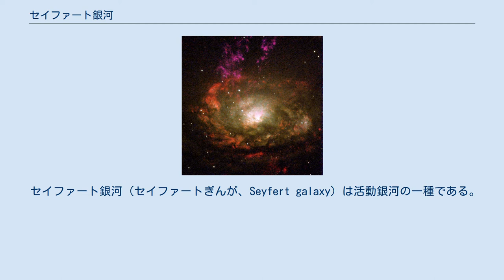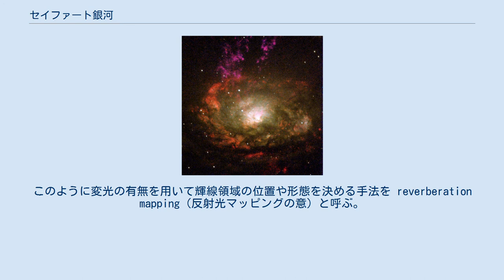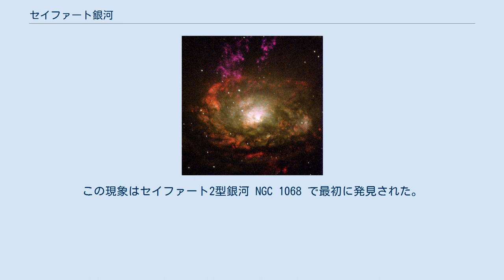セイファート銀河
セイファート銀河の一つESO 97-G13。
セイファート2型銀河に分類されている。
画像でピンク色に着色されているのは中心領域から銀河の外に放出されている高温ガス。
 セイファート銀河（セイファートぎんが、Seyfert galaxy）は活動銀河の一種である。
カール・セイファートが1940年代に初めて分類したことからこの名が付けられている。
銀河の形態は渦巻銀河または不規則銀河で、極端に明るい中心核を持つのが特徴である。
中心核の輝度は銀河本体よりも明るい場合もある。
この中心核の活動性は中心に存在する大質量ブラックホールによるものと考えられている。
中心核から放射される光は1年以下の時間尺度で変光することから、この光を放出している領域は直径1光年以下の非常に小さな範囲であることが示唆されている。
 セイファート銀河の特徴は、非常に明るい中心核が存在することと、水素・ヘリウム・窒素・酸素などの非常に明るい輝線スペクトルが観測されることである。
これらの輝線は広いドップラー幅を持っており、輝線の放射源であるガスが500～4,000km/sという高速で運動していることを示唆している。
このことから、これらの輝線は中心ブラックホールを取り巻く降着円盤付近から放射されていると考えられている。
 これらの輝線は降着円盤自体の表面から放射されている可能性もあり、また円錐状に放出されている電離ガスの中にある中心エンジンによって照らされたガス雲から出ている可能性もある。
輝線を放射している領域の正確な形は観測の分解能が十分でないためにはっきりとは分かっていない。
しかし、降着円盤の各部分は我々の視線に対してそれぞれ異なる速度を持っているので、ブラックホールの周りをガスが速く回っているほど、そこから放出される輝線の幅はより広がるはずである。
同様に、中心核に照らされたガス雲も場所ごとに異なる速度を持つと考えられる。
 このことから、セイファート銀河の光に見られる輝線のうち幅の狭い線は速度が小さい中心核外縁部から放出され、幅の広い線はよりブラックホールに近い場所に起源を持つと考えられている。
このことは、幅の狭い線は検出可能な変光を示さない、すなわち放射域が大きいことと、逆に幅の広い線は比較的短い時間スケールで変光することからも裏付けられる。
幅の狭い輝線を放射している領域を狭線領域 (narrow line region; NLR)、幅の広い輝線を放射している領域を広線領域 (broad line region; BLR) と呼ぶ。
このように変光の有無を用いて輝線領域の位置や形態を決める手法を reverberation mapping（反射光マッピングの意）と呼ぶ。
 また、セイファート銀河は電波・赤外線・紫外線・X線のスペクトルでも強い輝線を示す。
電波での輝線はセイファート銀河のジェットからのシンクロトロン放射であると考えられている。
赤外線の輝線は他の波長の電磁波が中心核近くの塵に吸収され再放射されたものである。
X線などの高エネルギー光子は、ブラックホール付近の高温コロナによる逆コンプトン散乱によって作られたものと考えられている。
 セイファート銀河は1型と2型の2種類に分類される。
銀河のスペクトルに幅の狭い輝線と広い輝線を両方含むものが1型で、幅の狭い輝線しか見られないものが2型である。
今日ではさらに、幅の狭い輝線と広い輝線の相対強度によって1.5型や1.9型のように細かく分類される場合もある。
現在有力な活動銀河の統一モデルでは、輝線を放射する中心領域を取り巻くように塵のトーラスが存在すると考えられており、我々の視線に対して塵のトーラスが正対している場合には幅の狭い輝線と広い輝線の両方が見られるセイファート1型として観測され、トーラスを横から見る配置の場合には塵によって幅の広い輝線成分が隠されてセイファート2型として観測される、と解釈されている。
 また、セイファート2型銀河の中には幅の広い輝線が偏光成分としてのみ観測されるものもある。
これは、広線領域からの光が中心核を取り巻く高温ガスのハローによって散乱されて間接的に見えているものと考えられる。
この現象はセイファート2型銀河 NGC 1068 で最初に発見された。